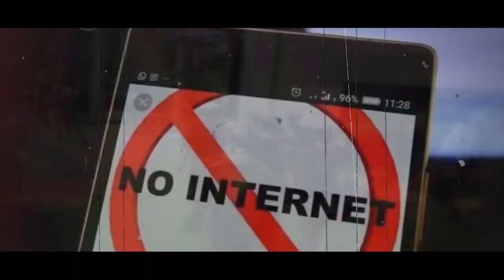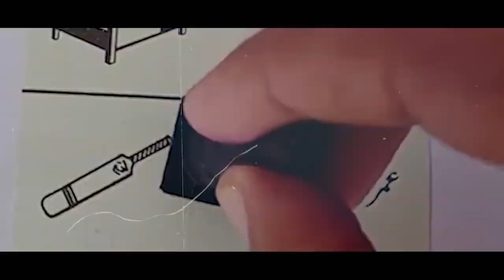Zulam Ka Badla Vote Se _ Imran Khan's Latest Song _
zara noor abbas dance
عمران خان في الامم المتحدة
akwame muttahida imran khan
anderson cooper
arshad sharif interview imran khan
bol news
cat videos
chakwal
cnn
cnn live imran khan
dw imran khan interview
erin burnett
faiz hameed
fareed zakaria cnn
fareed zakaria iran
imran khan about prophet muhammad saw
imran khan cnn interview becky anderson
imran khan english interview
imran khan fareed zakaria
imran khan in dubai speech
imran khan in uno
imran khan international speech
imran khan islamic speech
imran khan media talk today
imran khan oxford
imran khan speech ary
imran khan speech uae
imran khan speech united nations about hazrat muhammad
imran khan speeches
imran khan un general assembly
imran khan united nations
kumkum bhagya full episode today
mathy rang diyan ga imran khan
maula jatt full movie 2022
msnbc news
prophet muhammad final speech
reaction on talha anjum
surat airport
عمران خان الامم المتحدة
0ld song